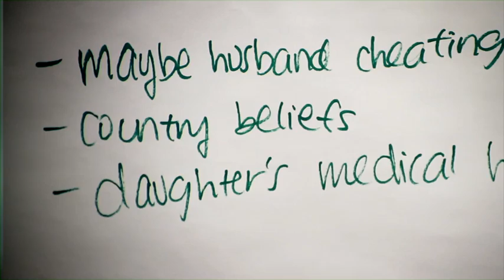FACES Summer Medical Academy Introduction (a program of FACES for the Future Coalition)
The FACES Summer Medical Academy is an intensive summer experience designed to expose high school students to the fields of medicine, nursing and allied health professions. The goal of the program is to offer youth a glimpse into the array of advanced educational strategies and tools that comprise current medical training, while familiarizing young people with critical concepts that promote an understanding of culturally responsive, compassionate and patient-centered health care practice.